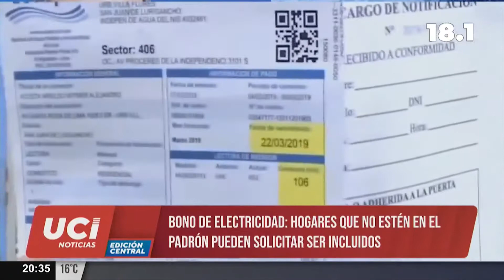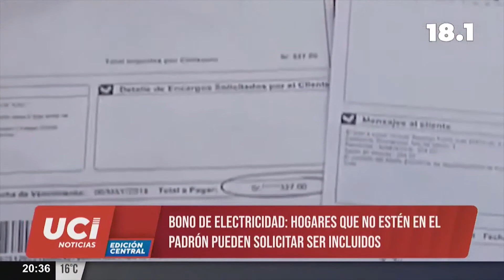🚨 Bono de electricidad: hogares que no estén en el padrón pueden pedir su inclusión